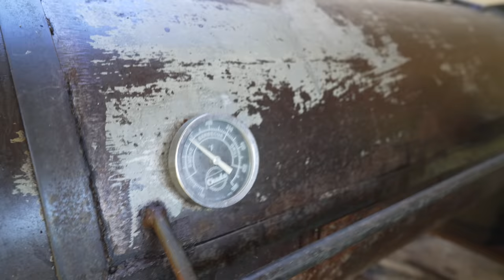Picanha Pastrami is AMAZING! | Chuds BBQ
Marble Rye
425G Warm Water
▪8G Instant Yeast
▪15G Salt
▪480G Bread Flour
▪100G Dark Rye Flour
▪15G Caraway Seeds
▪15G Molasses

Russian Dresing
 1 Cup Mayo
 4Tbsp Katchup
 4Tbsp Lemon Juice
 4Tbsp Sweet Relish
 1Tbsp Worcestershire
 S+P to Taste
 3 Cloved Crushed Garlic
 .5 Shallot
BRINE RECIPE
1 gal Water
300g Kosher Salt
350 Brown Sugar
42g Pink Salt
10g Coriander
15g Mustard Seed
15g Black Peppercorn
3 Bay Leaves
3 Cinnamon Sticks
5g Red Pepper Flakes
4g Juniper Berries
4g Allspice
2g Cloves
60g Crushed Garlic